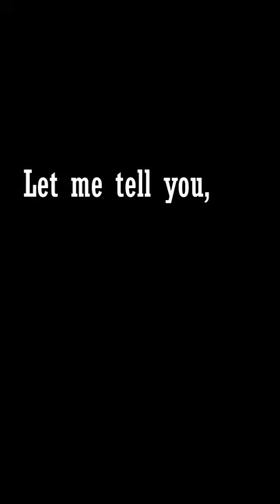Mother with Daughter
30 x 50 cm
Title: Matka z Córką / Mother with Daughter
2022

I dedicate this painting to all women. You are holy, you are beautiful, you are exceptionally smart. I am proud of you. I am trying very hard to be proud of myself, too, but it’s not an easy path to go through. Not because I don’t want to, but because of obstacles I’m approaching on my way. Like, for example, a lack of basic human rights in country I live in.
So, first of all, my fellow beautiful women, I wish you all an inalienable access to human rights. Because without treating women as equal human beings, there is no further discussion on other subjects, like equality or systemic disproportion, or smothering patriarchy. HUMAN RIGHTS first, people!
Second of all, I wish you all an everlasting stream of kindness that flows from you and towards you. I know very well the feeling of being my own enemy, that’s why I’m allowing myself to say: be your best friend. Be your own caring sister. Be gentle to yourself. You deserve it. You always do.
Third of all, I wish you amazing partners and safe people you are surrounded with. No misogynist, no chauvinists, no religious fanatics. Just safe people who care for you and treat you like a human. With human rights.